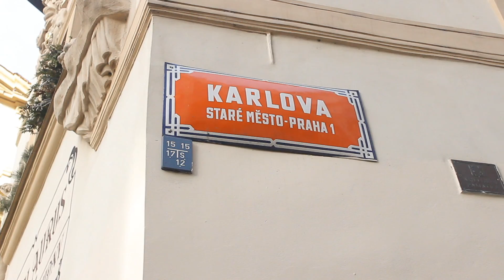[TRAVEL FOOTAGE] PRAGUE 2017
Excuse the dull visual (well I tried my best tho) :D